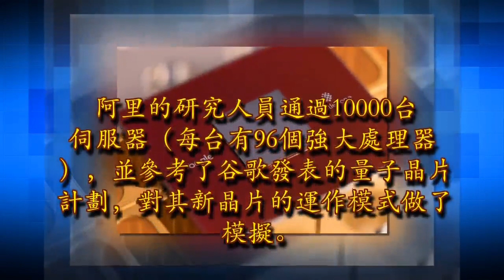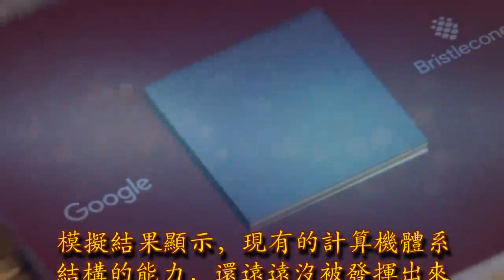阿里發布量子計算新研究成果 引美國科學界熱議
每日科技微訊 近日，阿里達摩院量子實驗室宣布，研發出當前世界最強的量子電路模擬器"太章"，成功模擬了81比特的谷歌隨機量子電路。阿里的研究人員通過10000台伺服器（每台有96個強大處理器），並參考了谷歌發表的量子晶片計劃，對其新晶片的運作模式做了模擬。模擬結果顯示，現有的計算機體系結構的能力，還遠遠沒被發揮出來，這意味著谷歌新量子晶片能力還無法超出傳統計算機的運算能力範圍。

阿里的這一新研究成果，谷歌並不完全認同。今年3月，谷歌推出名為"Bristlecone"的晶片，並宣稱實現了1%的低錯誤率。谷歌表示，它可以開發出第一個超越任何傳統計算機運算能力的量子計算系統—— 即實現所謂"量子霸權"。谷歌研究團隊負責人John Martinis預計，今年就可以實現量子霸權。在一封寫給《連線》雜誌的郵件中，谷歌研究人員Sergio Boixo寫道，他非常欣賞（阿里）這類研究，但是論文結論中仍存在"不少疑問"。"阿里巴巴的模擬結果還不夠細緻，無法支撐明確的結論。"

相比谷歌，不少美國科學家用更積極的表態，歡迎阿里的研究結果。南加州大學教授Itay Hen說："